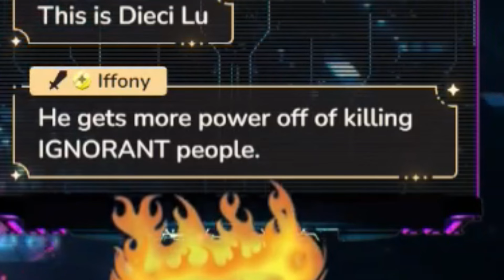Better Than a British Orphan // Limbus Company Abridged // Episode 47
And here we see a rare Carmen win. Granted we make sure it doesn't last very long.

The Thumbnail was done by